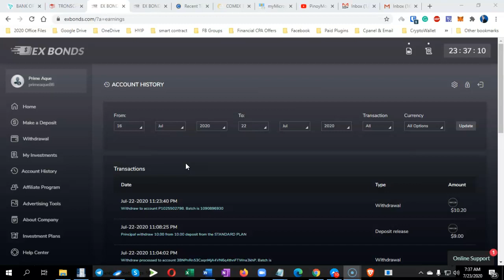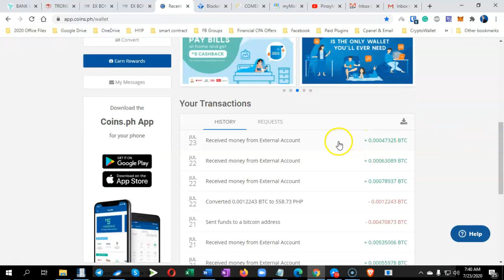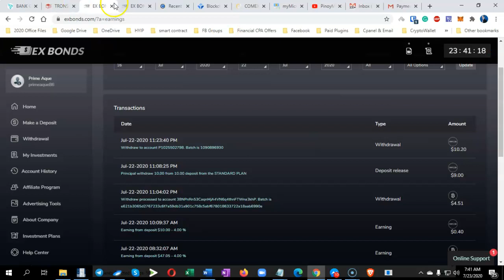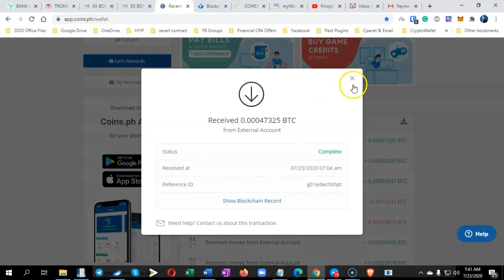Ex Bonds Payment Proof - Part 2 - See How Fast It Is! Must Watch Video for New Investors!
Hello, this is the part 2 of my actual withdrawal video on Ex Bonds!

Again, I am not a financial advisor, I am on only ordinary micro investors like you, so do not consider my tips as in absolute financial advice, always remember that this investment is risky. Only invest an amount that you can afford to lose.

Do you want to know my other paying high yield investment programs? I am only Sharing the programs that I have tested firsthand, so it can also help you decide whether to go for it or not…

Is it your first time to invest on TRX?
I have linked a video tutorial below, on how to send ETH from CoinPh to TronWallet, and then swap ETH to TRX inside TronWallet…

Again, these are high-risk investments! Be careful and invest wisely.